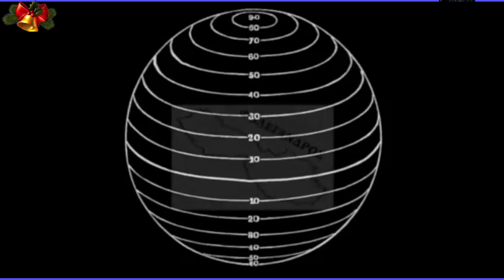Φολέγανδρος εκ παραλλήλου 19 1 24